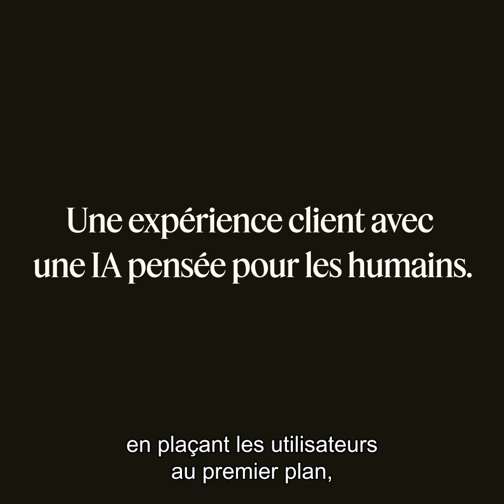Envie d'en savoir plus sur le CX ? Zendesk vous dit tout !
Directeur de la publication : Michaël Lejard
Directeur de rédaction : Alexandre Carré
Editeur : Agora Médias, une activité d'Agora Managers Groupe